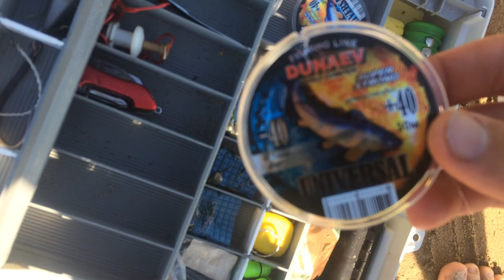VLOG: Балдёжная рыбалка с женой на фидер❤! Бешенный клёв карася!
Всем привет! Посетили сегодня вновь наше часто посещаемое место😌 с целью половить на фидер и записать для вас влог! И то и то нам удалось😁 Три крупных карася и маленький сазанчик 🤪 ну и конечно мелочевка в виду густерки размером с лаврушку 😄
Прикорм - 4 пакета Dunaev. 🍓 шоколад 🍫 слива 👍 на шоколадной мелласе и медовом аминосиропе.
Насадка червь, опарик.
Монтаж патерностер.
Поводков было потрачено порядка 10 штук.
Скоро смотрите Влог! Там много интересного будет!

Hello! Visited again today our haunted place😌 with the aim of catching the feeder and recording a vlog for you! And we managed to do this and that Three large crucians and a small carp 🤪 and of course small things in view of the lavrushka-sized silver bream 😄
Complementary foods - 4 packages Dunaev. 🍓 chocolate 🍫 plum 👍 on chocolate mellace and honey amino syrup.
Worm nozzle, oparik.
Installation of paternoster.
About 10 leashes were spent.
Watch Vlog soon! There will be many interesting things!